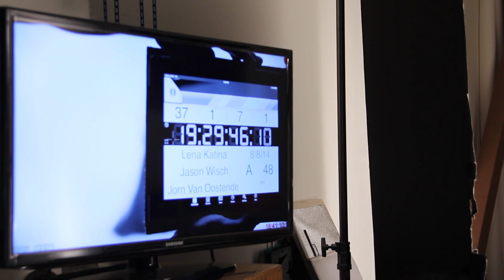Lena Katina - Who I Am (Behind The Scenes)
Go behind the scenes on the making of Lena's new video for "Who I Am" - out now!

Taken from the album, This Is Who I Am, which is out now!